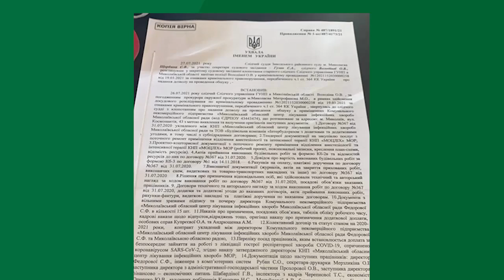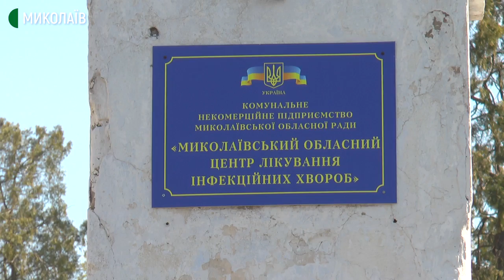У Миколаєві поліція проводить обшуки в інфекційній лікарні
2 серпня у Миколаєві поліція розпочала обшуки в інфекційній лікарні. Розпочались вони близько дев'ятої ранку. Проведення обшуків ухвалив суддя Заводського районного суду Миколаєва. В обґрунтуванні до ухвали йдеться про "ймовірно безпідставні" доплати медикам і ремонт відділення анестезіології та інтенсивної терапії.